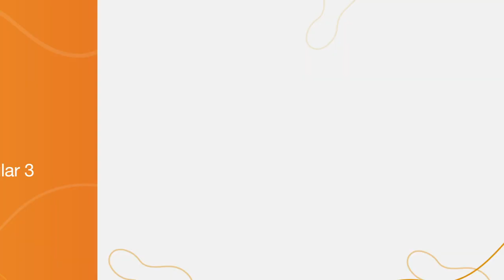Fortalecimento muscular para terceira idade | AULA 03 | GNDI Saúde em Casa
Confira o terceiro vídeo da série de exercícios sobre fortalecimento muscular. Pratique em casa com a ajuda do professor de educação física, Rafael Pellizzari - CREF 81637!

Quer conferir outras dicas para esse período de confinamento? Acesse e confira o conteúdo exclusivo que preparamos para você.